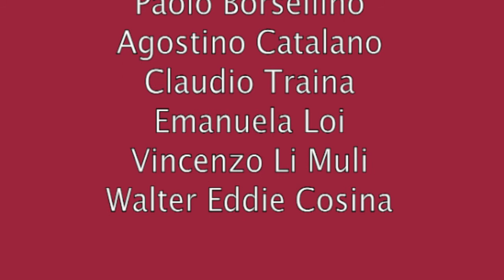Intervista a Martina Di Gianfelice - Palermo, 19 luglio 2010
Martina Di Gianfelice parla del film "19 luglio 1992 - Strage di Stato"

17-18-19 Luglio 2010 - LE AGENDE ROSSE TORNANO A PALERMO CON PAOLO BORSELLINO
E' passato un anno da quando ci siamo ritrovati tutti a Palermo, in via D'Amelio, per impedire che quel luogo reso sacro dal sacrificio di Paolo e dei suoi ragazzi venisse ancora una volta profanato.
Profanato dagli avvoltoi che, tornando sulla scena del delitto, arrivavano come ogni anno ad assicurarsi che Paolo fosse veramente morto. Ad assicurarsi che non potesse più mettersi di traverso rispetto ad una ignobile trattativa stretta tra Stato e antistato. Ad assicurarsi che potessero continuare a godere i frutti di quel patto scellerato e continuare a pagare le cambiali contratte per concludere quel patto.
L'anno scorso, in via D'Amelio abbiamo per la prima volta stretto in mano e levato al cielo le nostra Agende Rosse e per la prima volta nessun rappresentante delle Istituzioni ha avuto il coraggio di arrivare in quella via.
Nessuno di loro è venuto a deporre quelle corone di fiori che non avremmo accettato fossero poste davanti alle foto di Paolo, di Agostino, di Claudio, di Emanuela, di Vincenzo, di Walter, i nostri eroi. Se qualcuno di loro fosse arrivato lo avremmo dirottato su una riproduzione della tomba di Vittorio Mangano, il loro eroe.
Con quelle Agende Rosse siamo stati nell'atrio della Facoltà di Giurisprudenza, dove Paolo ha vissuto quattro degli anni della propria giovinezza, preparando quegli esami che lo avrebbero portato a diventare il più giovane magistrato d'Italia.
Siamo saliti, levando le nostre grida di rabbia, lungo le rampe assolate che portano al Castello Utveggio, sul monte Pellegrino.
Da lì abbiamo visto con i nostri occhi come chi ha azionato il detonatore che ha provocato la strage potesse, ad occhio nudo, vedere, davanti al portone di Via D''Amelio, il Giudice Paolo suonare il campanello del casa dove lo aspettava sua madre.
Con quelle Agende Rosse siamo stati in via D'Amelio, nell'ora della strage, quando è calato il silenzio e ciascuno di noi ha potuto sentire battere forte il proprio cuore e, nel battito del cuore degli altri ha riconosciuto il battito del cuore di Paolo e dei suoi ragazzi. Ancora con quelle Agende Rosse abbiamo percorso a piedi le strade di Palermo fino ad arrivare nelle strade della Kalsa, in piazza Magione. Quella piazza, quel quartiere dove Paolo e Giovanni si sono affacciati alla vita e sono poi cresciuti insieme con tanti di quei ragazzi che poi la vita avrebbe portato nelle mani di quelli che sarebbero stati i loro assassini.
Con quelle Agende Rosse siamo stati davanti al Palazzo di Giustizia di Palermo a gridare la nostra solidarietà ed il nostro affetto a quei magistrati per i quali oggi, con le stesse Agende Rosse in mano e nel cuore, ci siamo costituiti in Scorta Civica in loro appoggio ed a loro protezione.
Con le stesse Agende Rosse in mano e nel cuore siamo stati poi, per tutto questo anno che è trascorso da allora, in tanti incontri, in tante città, dovunque fosse necessaria la nostra rabbia, la nostra voglia di Verità e di Giustizia, o il nostro amore.
Siamo stati a Roma, a L'Aquila, ancora a Palermo nelle vicinanze del Natale e abbiamo riempito l'olivo di Via D'Amelio di foglietti rossi con i nostri pensieri per Paolo, a Torino, a Napoli, a Pescara, a Cinisi, in tante altre città, in tanti altri incontri, in tante altre battaglie.
Ora è passato un anno e Paolo ci chiama ancora una volta nel posto dove ha guardato l'ultima volta il cielo azzurro di Palermo, dove il suo sangue si è mescolato a quello dei suoi ragazzi, dove qualcuno ha sottratto dalla sua borsa quell'Agenda Rossa che è diventata il nostro simbolo.
Tante cose sono cambiate in questo anno, il nostro paese sta sempre più scivolando verso il baratro di un regime, la nostra Costituzione viene sempre più messa sotto tiro e chi ne dovrebbe essere il garante è sempre più preda della sua ignavia, i magistrati sono sempre più attaccati e vilipesi ma nonostante questo alcuni di loro, a Palermo e a Caltanissetta stanno forse per togliere il velo che finora ha impedito di arrivare ai mandanti occulti delle stragi del '92 e del '93.
Dei nuovi collaboratori di Giustizia stanno parlando con i magistrati, tanti personaggi hanno improvvisamente, a 17 anni di distanza, riacquistato barlumi di memoria e cominciano a fare delle ammissioni sulla "trattativa".
Solo uno, Nicola Mancino, continua a fingere di non ricordare ma forse dovrà presto scavare nella propria memoria davanti ai magistrati.
Noi siamo pronti per rispondere alla chiamata di Paolo, saremo a Palermo il 17, il 18, chi potrà, e il 19 tutti perché Paolo ha bisogno di noi, ancora una volta Palermo si riempirà delle nostra Agende Rosse e delle nostra grida di incitamento alla RESISTENZA.
Salvatore Borsellino